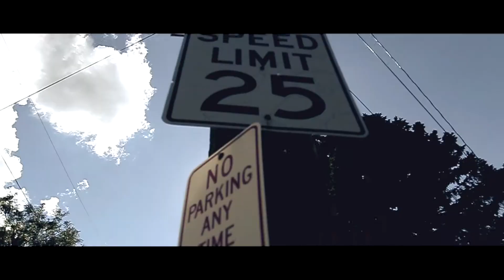TAE HOOD | DO SUMN